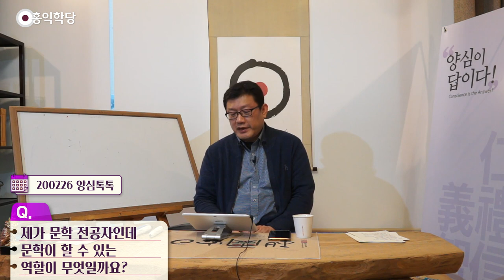[3분 인문학] 도道를 담은 창작물 _홍익학당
- (200226 양심톡톡) 도道를 담은 창작물